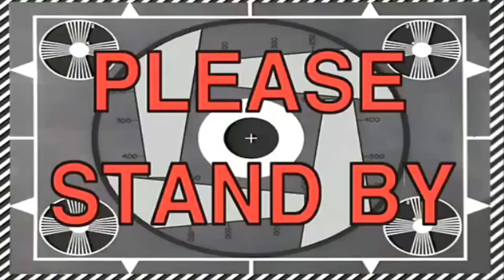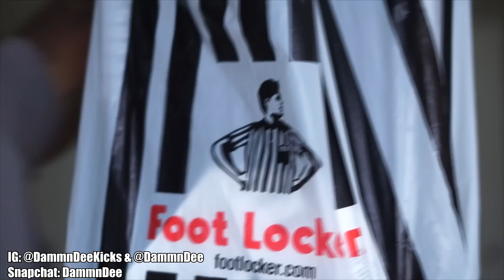JORDAN 5 OLYMPIC METALLIC GOLD REVIEW | ON FOOT | MALL VLOG